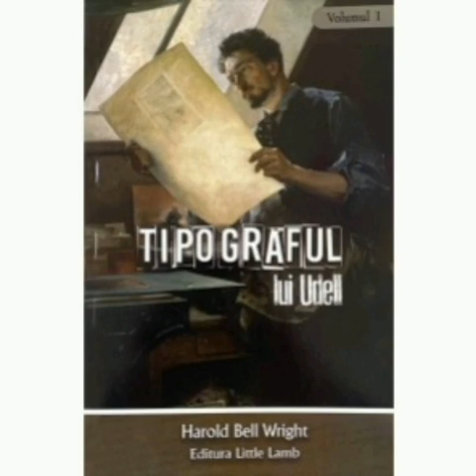Tipograful lui Udell vol. I, capitolele 12 şi 13 (carte audio)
Drept răspuns Împăratul le va zice: "Adevărat vă spun că, ori de câte ori ați făcut aceste lucruri unuia din aceşti foarte neînsemnați fraţi ai Mei, Mie Mi le-ați făcut."  Matei 25:40